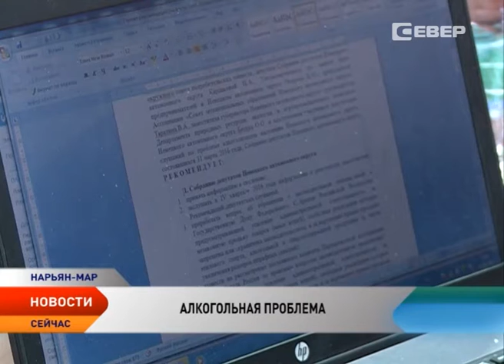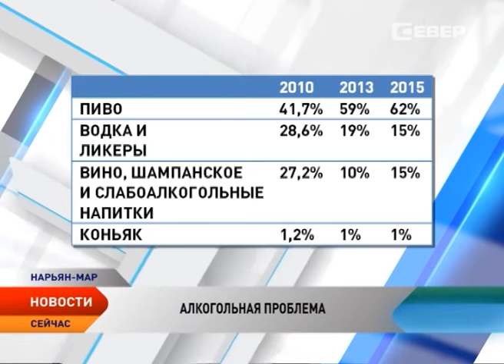Депутаты НАО провели слушания, посвященные проблеме алкоголизации населения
Бороться с выпивохами в Ненецком округе решено на верхах. Региональные депутаты провели слушания, посвященные проблеме алкоголизации населения. Поводом для их проведения послужили итоги рейтинга проекта «Трезвая Россия», опубликованного в конце прошлого года. Наш регион вошел в тройку самых пьющих субъектов страны. Бьют тревогу и стражи правопорядка — увеличилось число пьяных преступлений, в том числе убийств, краж, побоев.